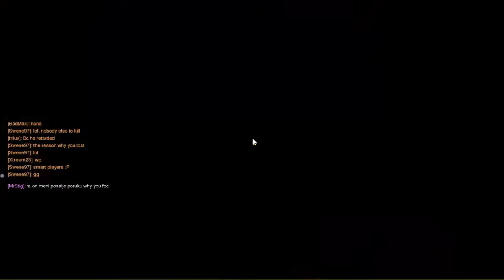Overwatch Was he talking to me? why focus?